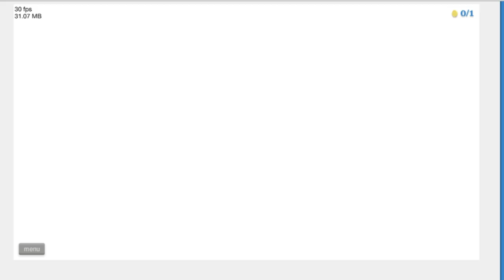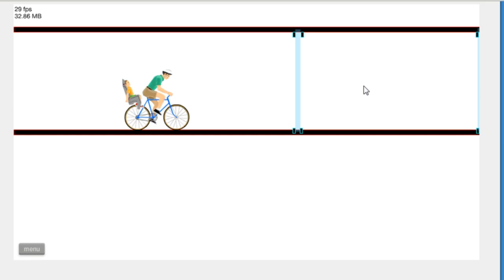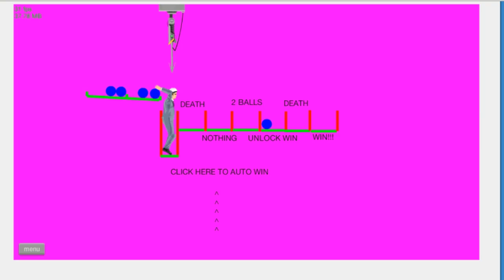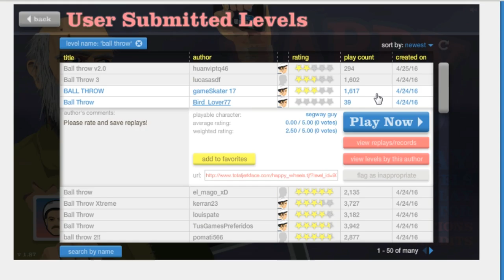Happy Wheels #1 Death by Game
Some levels just make me flip my lid.